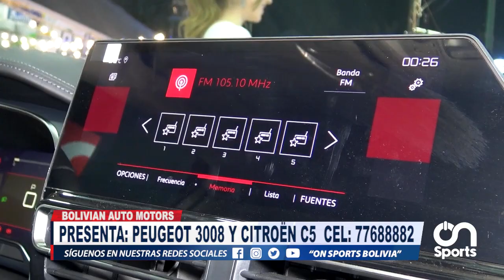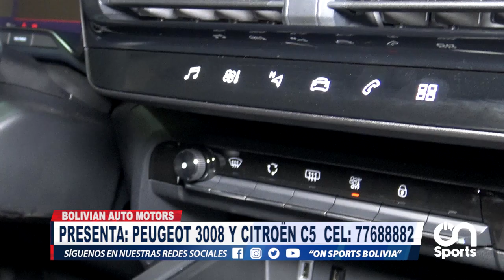BOLIVIAN AUTOMOTORS PRESENTE EN LA FEXCO 2023 09 DE JUNIO